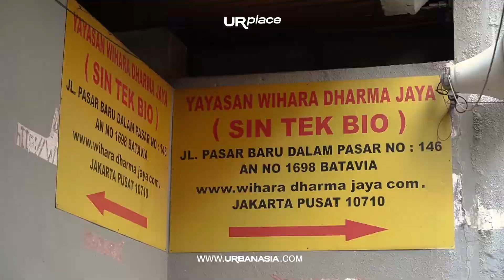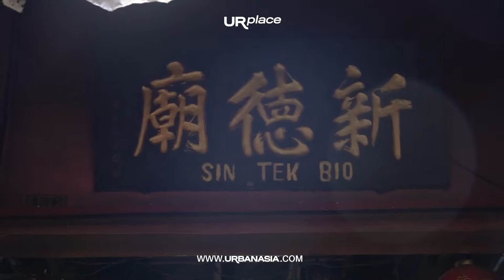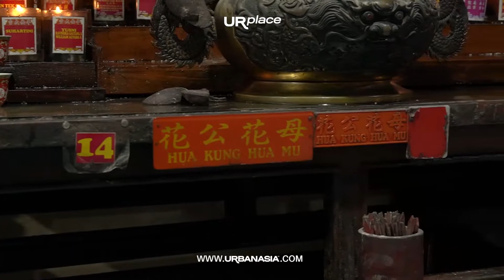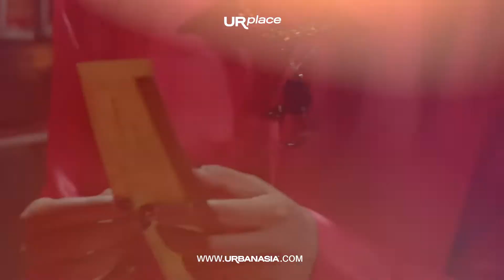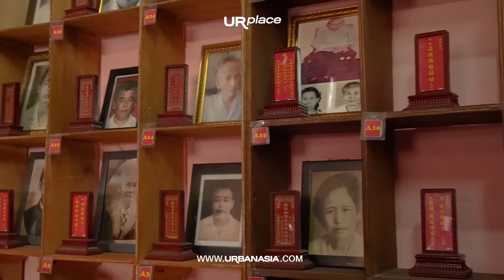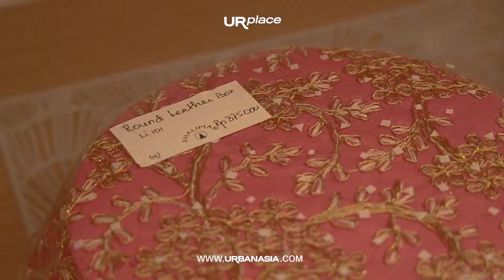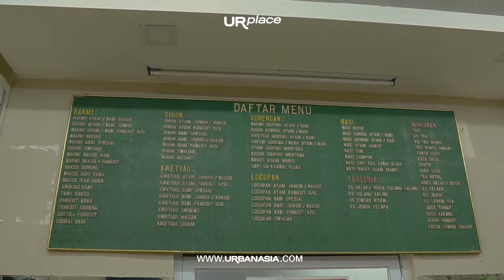Somewhere in Jakarta || Sin Tek Bio, Saksi Sejarah Pasar Baru.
Jakarta emang nggak memiliki keindahan alamiah seperti daerah lainnya. Jakarta juga bukan daerah hijau  di sekitar waduk air bersih di tengah kota seperti di daerah lainnya. Kali ini Somewhere in Jakarta ngajak kalian ke bangunan bersejarah yang menjadi bagian penting dari Jakarta. Ayo, selamatkanlah kelebihan Jakarta Guys! Mari kita jaga bangunan-bangunan lama yang menarik dan masih tersisa! Peliharalah dengan baik daerah khas di Jakarta yang belum punah!